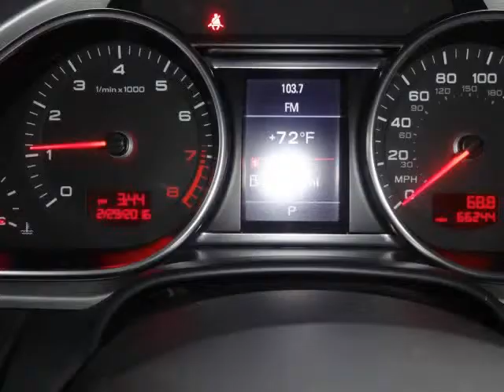2010 Audi Q7 quattro 3.6L Premium PLUS CERTIFIED W/NAVIGATION (Dallas, Texas)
Ottosource
2620 Nova Drive
Dallas